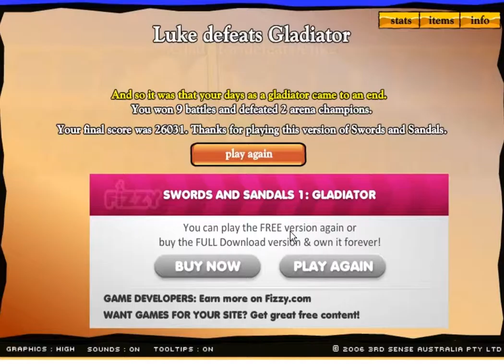Flash Game Friday - Swords and Sandals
If you liked it click the like button, maybe favorite it too!